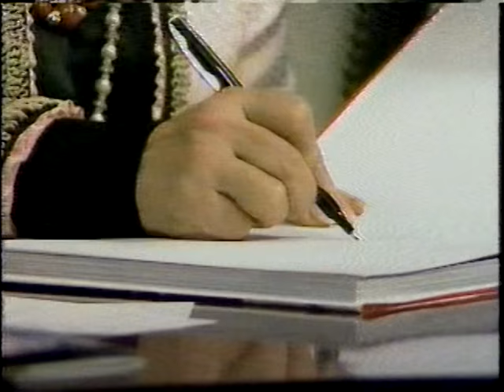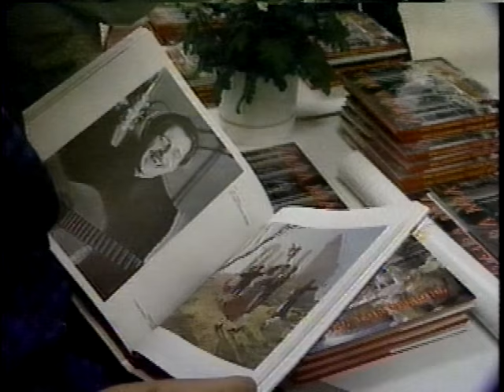Gina Lollobrigida interview for BCTV (Global TV) - circa 1987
Gina Lollobrigida interview during her book signing in Vancouver, BC. Gary Kasmar/camera interviewed by: Julie Brown